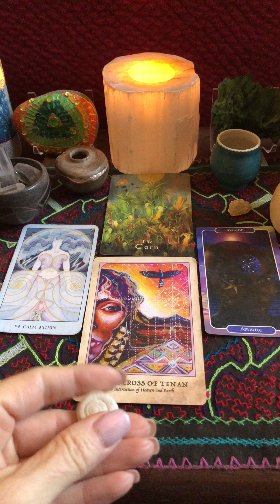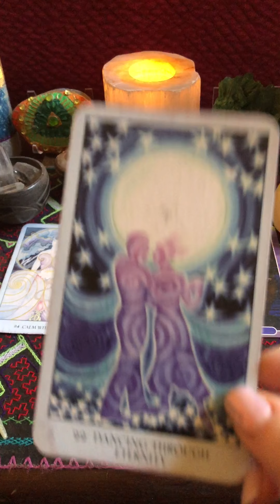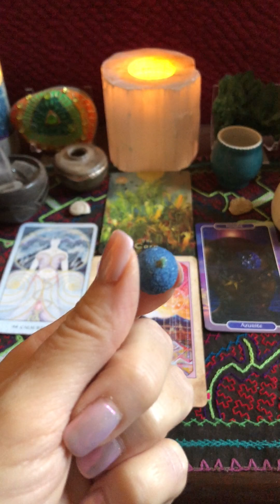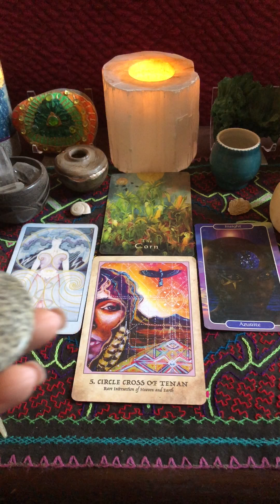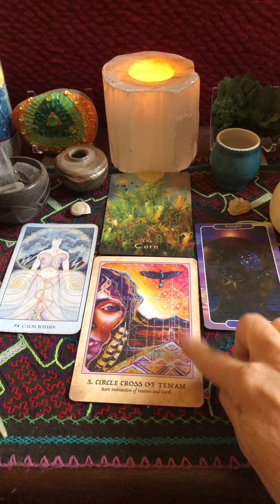You can only reap what you sow